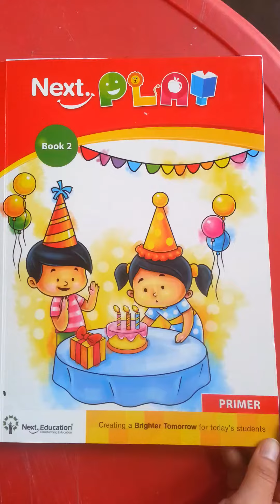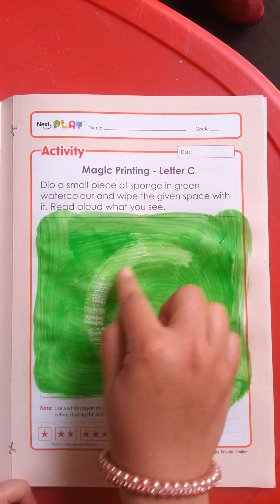Nursery_100. Activity - Magic Printing Letter C c.